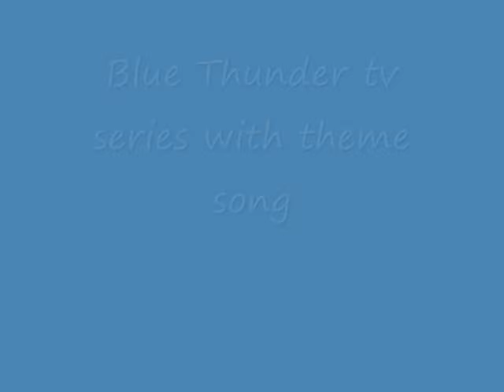Blue Thunder tv series with theme song